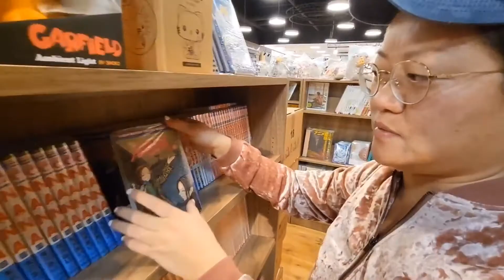Kinokuniya Bookstore in Arcadia Santa Anita Mall - GRAND OPENING!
Thank you to Jake Seevers for filming and editing this video!

Hungry- Get $10 off your first month on Off The Menu Club with code "ETWZ6"
New Lyft drivers can earn a bonus up to $750 in Los Angeles. Sign up and give 220 rides in 30 days. Terms apply. Start now
For $10 in ride credit, download the Lyft app using my referral It's the most affordable ride in town. Terms apply.